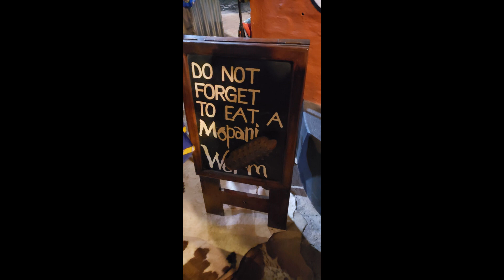Dinner at The Boma in Victoria Falls, Zimbabwe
A 100% tourist venue, but a good representation of local cuisine and music.